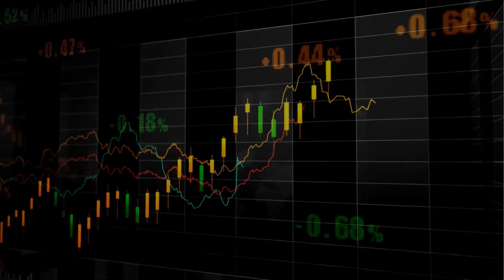Inherited IRAs - What Investors Need To Know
Inherited IRAs can be very challenging for investors to understand. Not only are there a series of different rules that govern how money must be withdrawn from them in each unique situation, but those rules also changed substantially with the recent passage of the Secure Act. In this episode, we provide an overview of Inherited IRAs and what investors need to know about them.

00:00 - Intro
02:39 - The key rules that govern required minimum distributions for inherited IRAs.
06:52 - The pre 2020 rules for inherited IRAs
11:10 - The rules for non-spouses pre-2020
15:23 - The Secure Act and the post 2020 rules for inherited IRAs
18:32 - The rules for non-spouses post 2020
20:12 - Financial planning opportunities with inherited IRAs

Learning how to be a financial planner is one thing. Doing it is another. Follow along with new financial planners Jack Forehand (@practicalquant) and Justin Carbonneau (@jjcarbonneau) as experienced veteran Matt Zeigler (@cultishcreative) helps them navigate the complex world of financial planning and learn about the most important topics that impact all of our financial futures. From investments to retirement to college planning to estate planning to insurance and beyond, we will cover the major financial planning issues that impact all of our lives and will provide a framework to help investors tackle them. We hope you will join us on our learning journey.